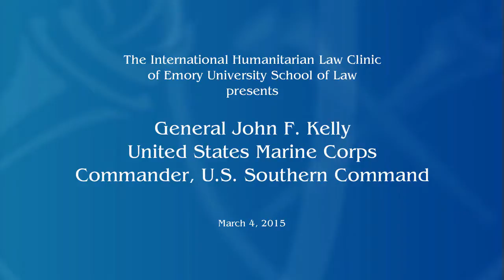General John F. Kelly United States Marine Corps Commander, U.S. Southern Command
presented by The International Humanitarian Law Clinic
of Emory University School of Law